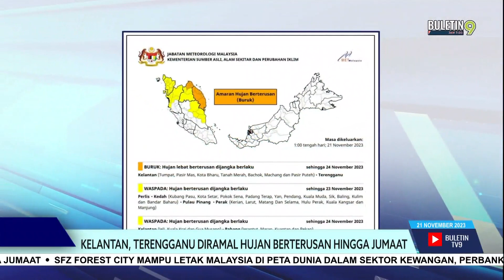Kelantan, Terengganu Diramal Berdepan Hujan Berterusan Hingga Jumaat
Dua negeri di pantai timur iaitu Kelantan dan Terengganu dijangka berdepan hujan berterusan tahap buruk hingga Jumaat ini.